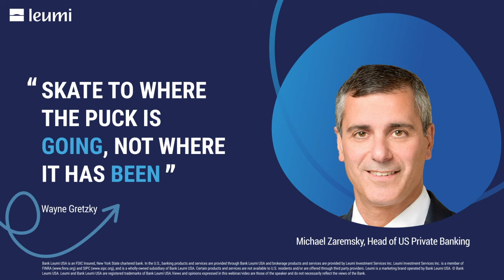“Skate to where the puck is going, not to where the puck has been”